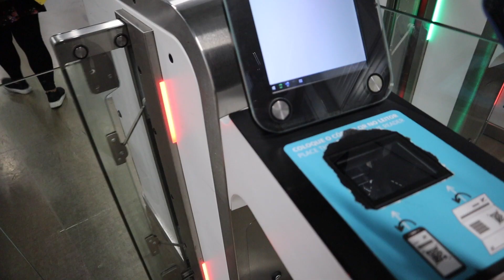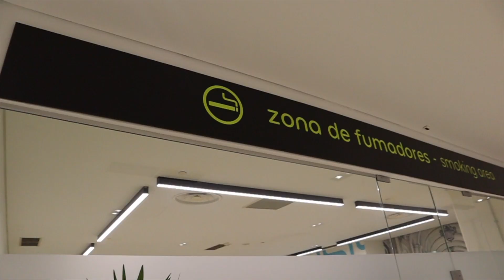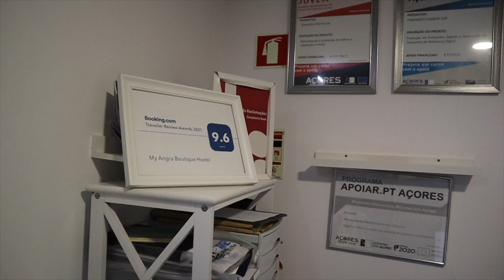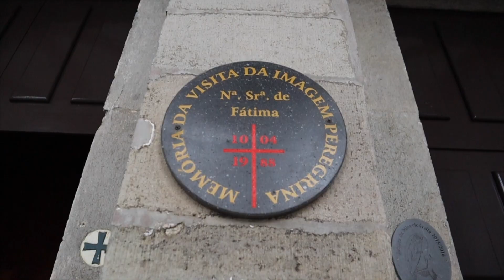Terceira Island (Best Island in Portugal )